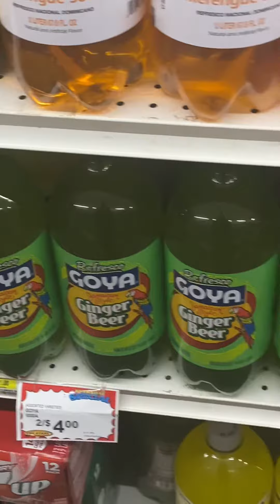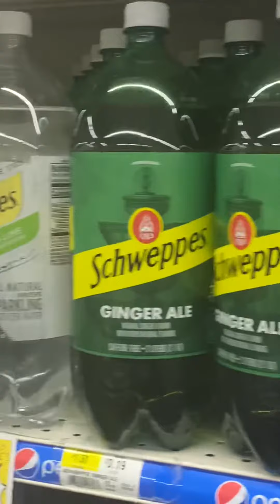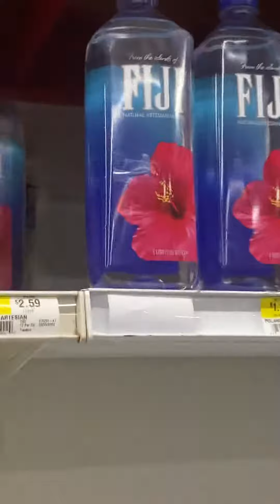Precio de las gaseosas y variedad 🇺🇸